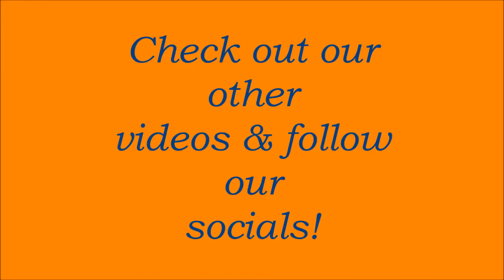Trick Practice Throwback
TBT to a trick squad practice from 2013 with Jonathan O'Connell and Andrew Bermudez

Fort Schuyler's Guard is the ceremonial company of the Regiment of Cadets at the State University of New York Maritime College (SUNY Maritime).  The Guard consists of a regulation and trick Drill Team (The Black Squirrels), Color Guard unit, and a ceremonial unit.

Some of the events we perform at include parades, memorial services, sport events, drill competitions, maritime industry dinners, and on-campus events.